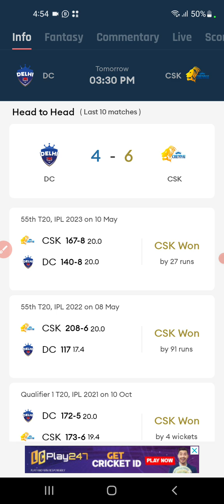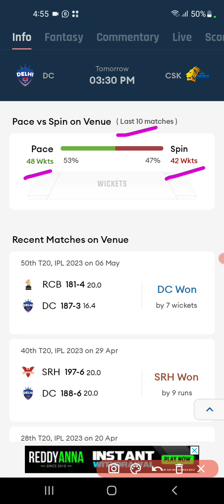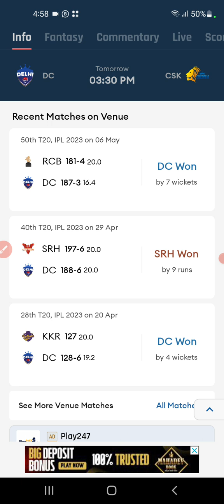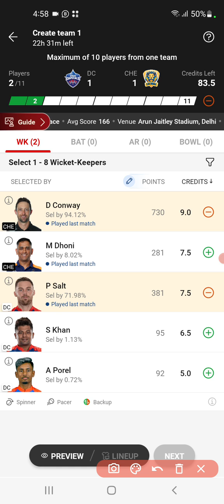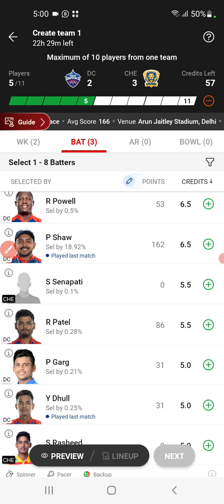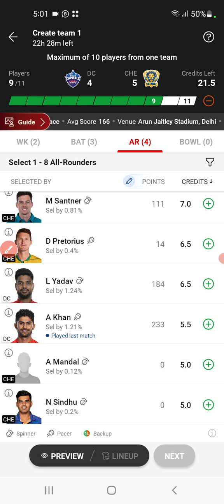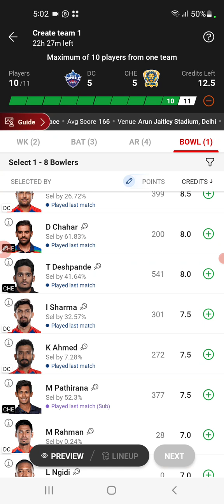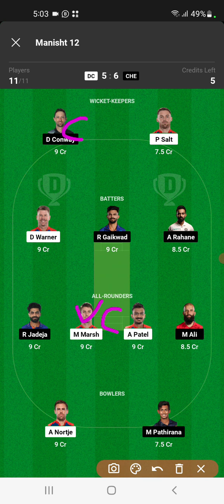DC vs CHE Dream11| DC vs CHE Dream11 Prediction| DC vs CSK Dream11 Team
dc vs che dream11 prediction
dc vs che dream11
dc vs che
dc vs che dream11 prediction 2023
dc vs che dream11 team
dc vs che dream11 today
dc vs che dream11 team prediction
dc vs che dream11 team today
dc vs che prediction today match
dc vs che dream 11
dc vs che dream team
dc vs che dream 11 prediction
dc vs che dream 11 team
dc vs che dream 11 today
dc vs che dream11 prediction today match
dc vs che dream team 2023
dc vs che
dc vs che 2023
dc vs che playing11 2023
dc vs che 2023 status
dc vs che t20 dream11
dc vs che ipl dream11
dc vs che ipl
dc vs che dream11 tprediction
dc vs che dreamTT analysis
dc vs che dream11 today prediction
dream 11
che vs dc ipl
che vs dc ipl dream11
che vs dc dream11
che vs dc dream11 prediction
che vs dc dream11 prediction 2023
che vs dc
che vs dc dream11 team
dc vs csk dream11 today
dc vs csk dream11 team prediction
dc vs csk dream11 prediction today
dc vs csk dream 11 prediction
Delhi vs Chennai Dream11 Prediction
Delhi vs Chennai Dream11
Delhi vs Chennai IPL
Delhi Capital vs Channai Super Kings IPL 2023

1. This analysis is based on my

2. Dream11 takes great care to comply with all central and state legislation in india to ensure that users are fully protected. Every contest on platform is carefully designed to comply with applicable statutes and regulations in india.

Manish teams11🌹🌹